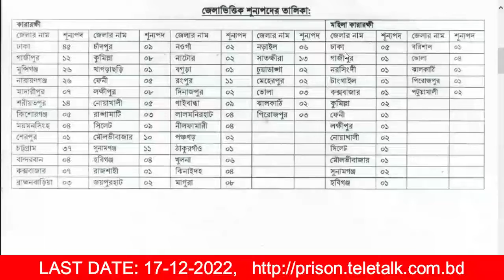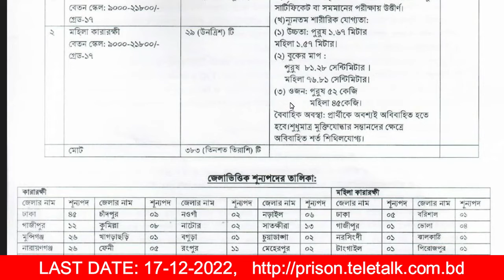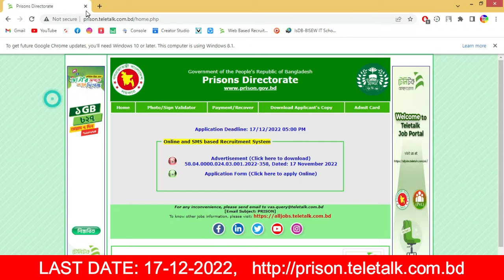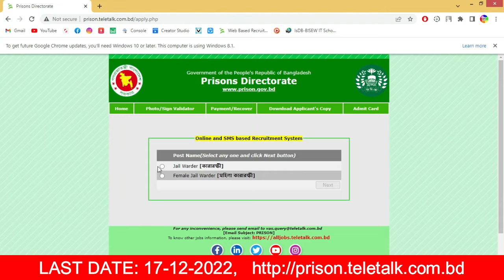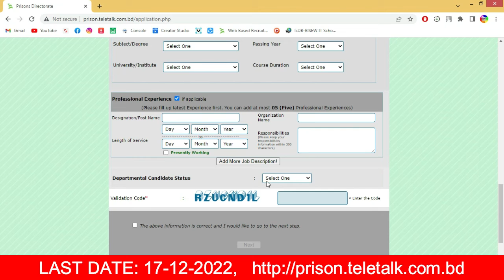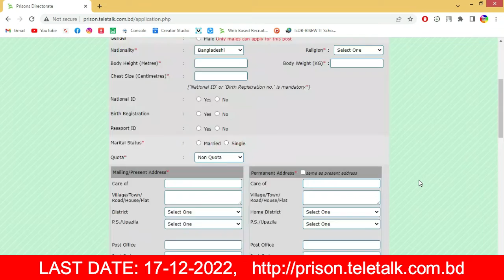কারারক্ষী নিয়োগ বিজ্ঞপ্তি ।। সরকারি চাকরি। ৩৮৩ জন নিয়োগ । December Job Circular | Govt Job 2022